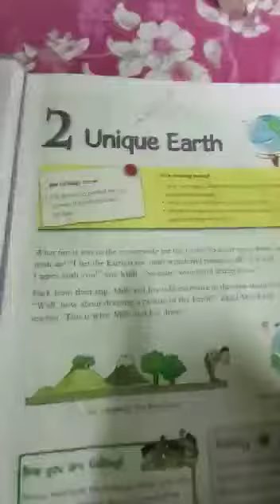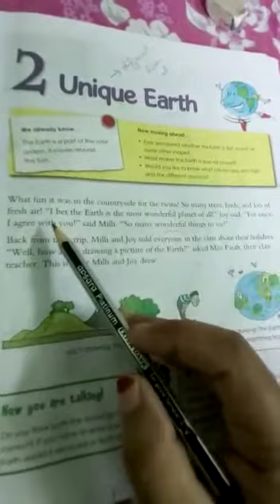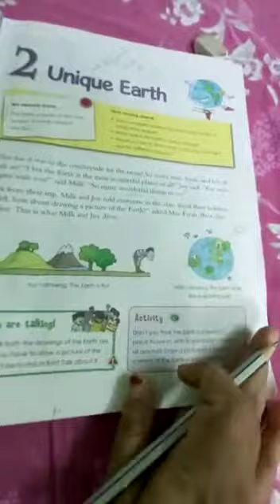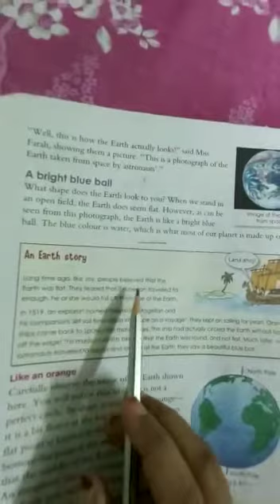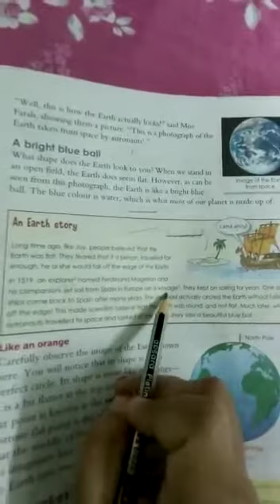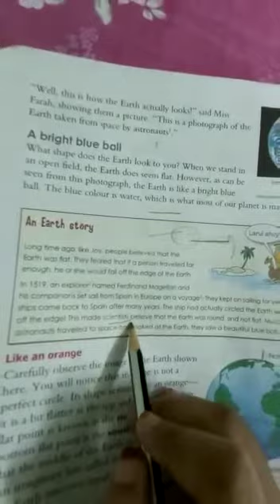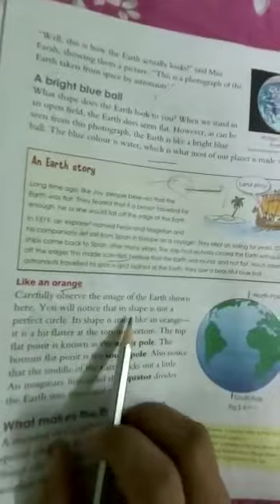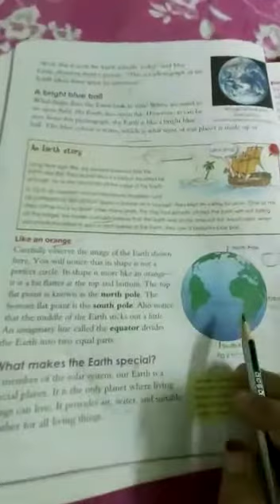Class 3 Social